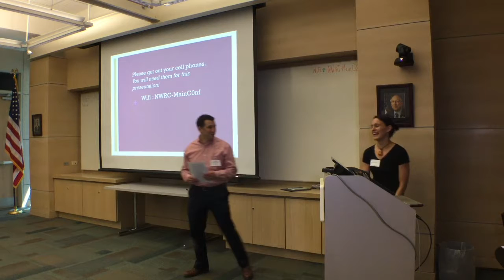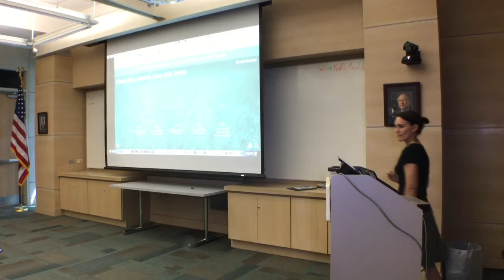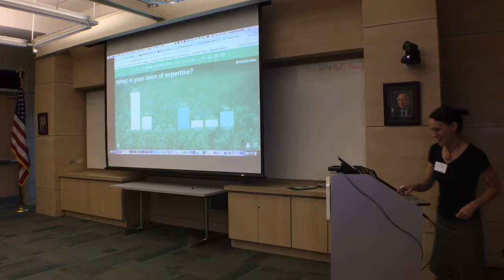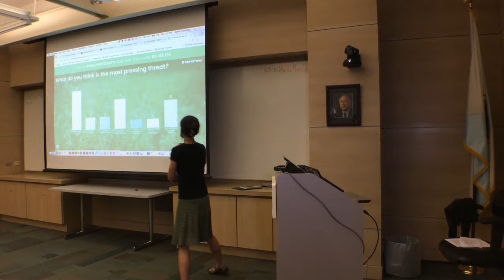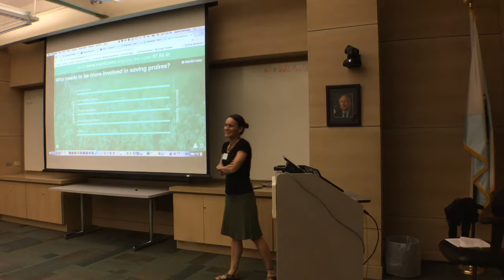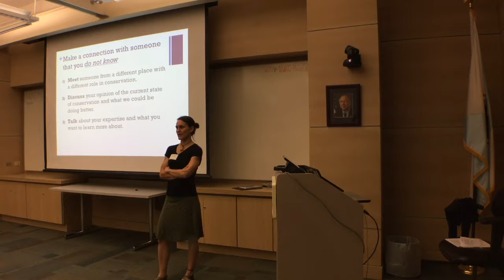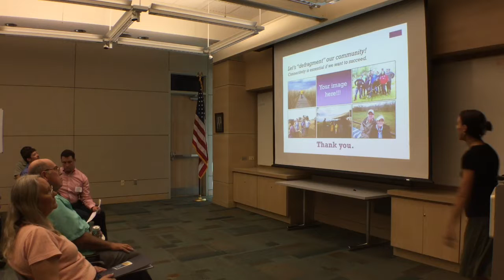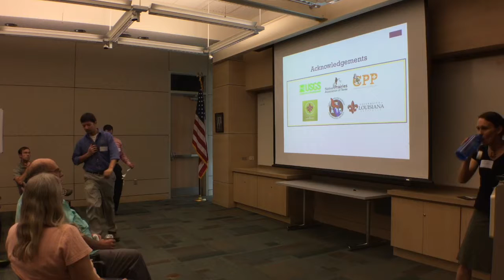Cassidy Johnson - Prairie Marketing, Lessons Learned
Delivered at the 2016 Texas & Cajun Prairies Symposium on September 24, 2016 in Lafayette, LA.